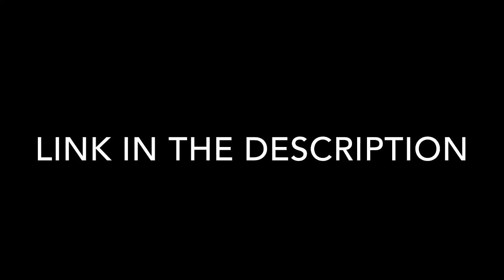I Didn't Get To See The Eclipse!!